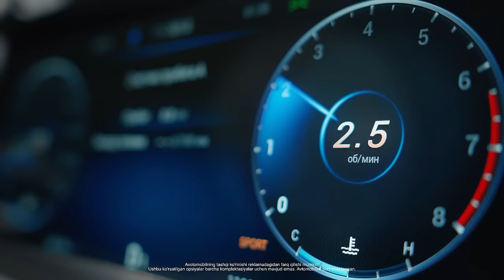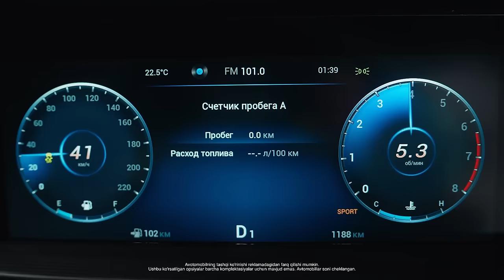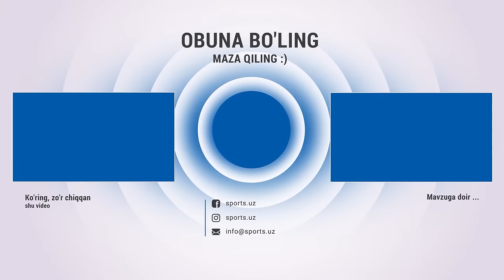Parij Olimpiadasi uchun beriladigan pullar haqida Jasur Jaloliddinov bilan suhbat.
Ushbu intervyu Beeline TV ko'magida amalga oshilgan